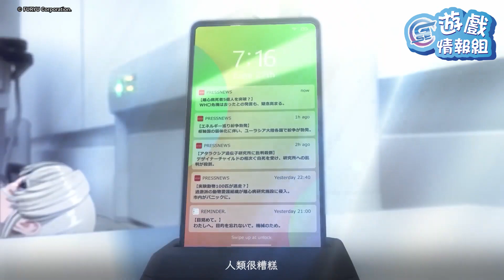GSE 遊戲情報組 34 ( 廣東話 )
遊戲探員 拉比 推的遊戲
為大家帶來 7 月精選遊戲資訊
想知嚟緊會有咩新 game 玩？就要留意住每集嘅「GSE遊戲情報組」啦～
希望各位多多支持～有任何意見都歡迎留言話俾我哋知㗎！

今集內容及時間線：
00:34 《 CRYMACHINA 慟哭奇機 》
02:52 《 狂野泊車 》
04:49 《 Psychic 5 Eternal 》

如果你唔想錯過任何由GSE發行或代理遊戲的最新消息，就要 follow 我哋嘅FB 同 IG 專頁啦～

官方旗艦店登陸HKTVmall線上購物平台
GSE官方旗艦店現已正式登陸 HKTV mall 網站及手機應用程式！店內出售多款由GSE獨家發行／代理的 Nintendo Switch™ 及 PlayStation® 實體版遊戲、Xbox Series 遊戲主機、各款遊戲配件及週邊商品，玩家更可於HKTVmall率先預購即將推出的新遊戲，享受最全面、最方便、最快捷的購物體驗。HKTVmall 旗艦店將不定時推出限定優惠，包括消費折扣及禮品驚喜等，請密切留意GSE官方Facebook及Instagram獲取最新消息！